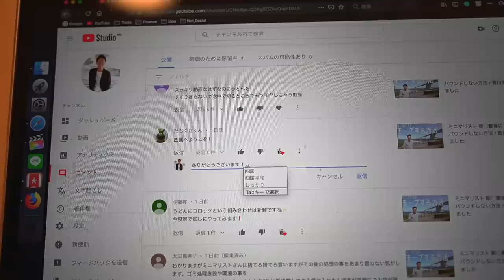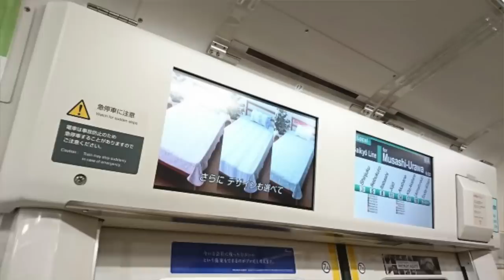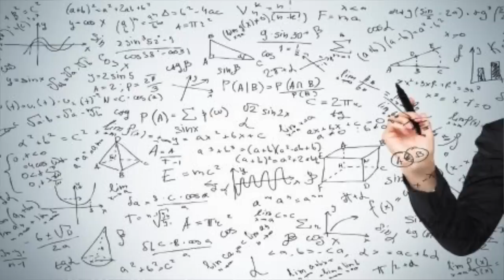デジタル・デトックス 超オススメです